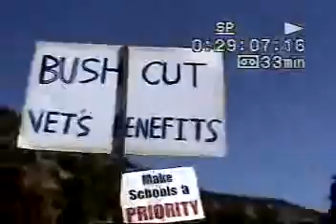Protestor At Peace Rally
Bill Gressick protests the Peace Rally in Wrightwood CA - Says People should not be calling for peace.